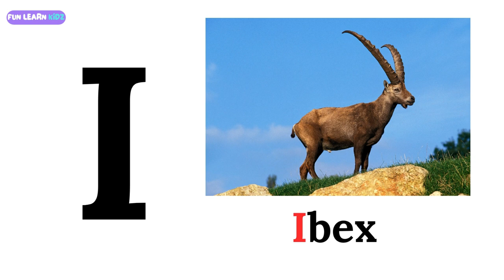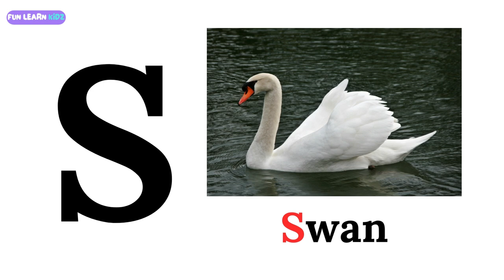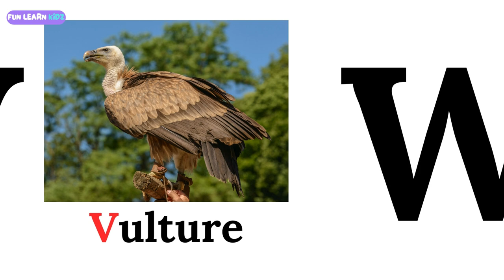A to Z Letters | Alphabet A to Z | Kids Learning Video | Educational Video for Kids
Welcome to our Alphabet Adventure! In this fun and educational video, kids will learn the ABCs from A to Z with colorful pictures and soothing background music. Each letter of the alphabet is paired with an engaging example picture to make learning easy and enjoyable for children.

🌟 Video Highlights:

Learn all 26 letters of the alphabet
Beautiful and engaging pictures for each letter
Relaxing music to keep kids calm and focused
Perfect for toddlers, preschoolers, and young children
📚 Benefits:

Helps with letter recognition and pronunciation
Enhances vocabulary and memory
Provides a calm and enjoyable learning environment
🎶 Music: The soothing background music is specially selected to create a peaceful atmosphere, making it ideal for learning and relaxation.

Toddlers and preschoolers learning their ABCs
Parents and teachers looking for educational resources
Anyone who wants a fun and relaxing way to learn the alphabet

Alphabet A to Z | A to Z Letters | Kids Learning Video | Educational Video for Kids